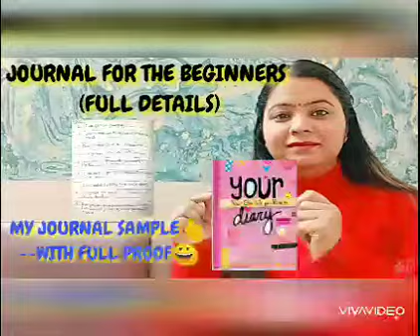My YouTube Journey in 2021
I really love my journey. Many more success to come for sure😁